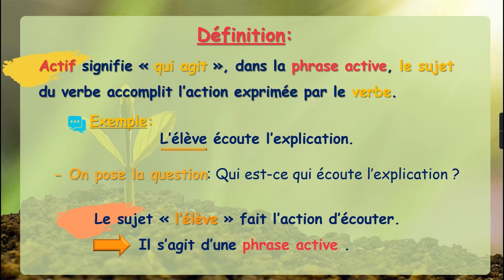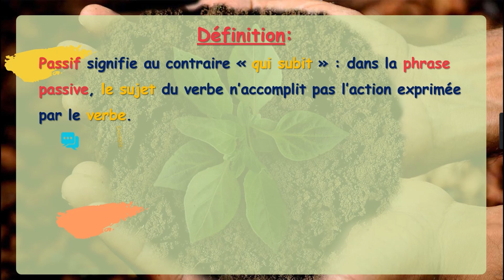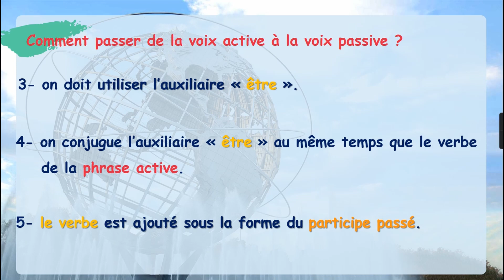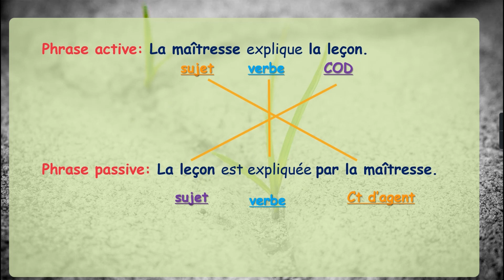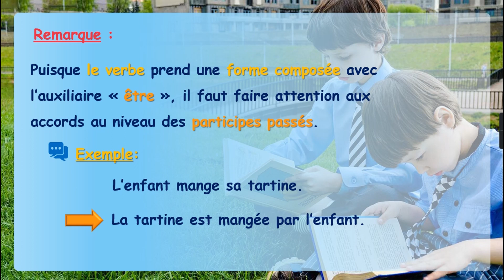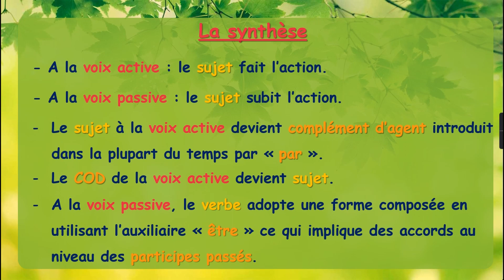Les phrases actives et les phrases passives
- Distinguer entre une phrase active et une phrase passive.
- Savoir transformer une phrase active en une phrase passive et le contraire.

Apprendre le francais
Learn